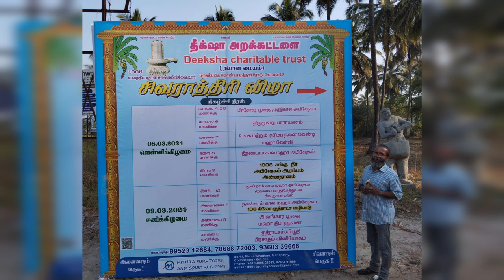Coimbatore Airport taxi to Madhampatti Junction near Isha Yoga Centre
With Sadhguru's grace and blessings, I made it to Coimbatore. My many imaginations became a reality. To take the journey Sadhguru has taken many times. I can be so blessed.

I had imagined it was more of a village. In reality, the city lights jolted me.